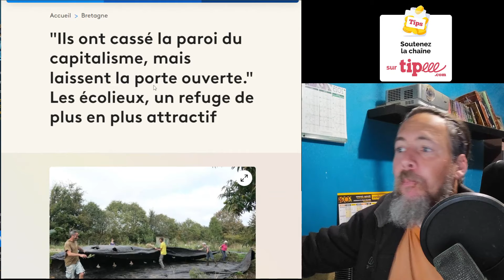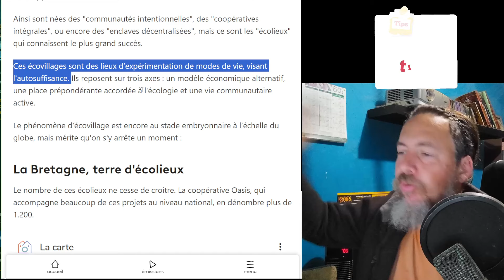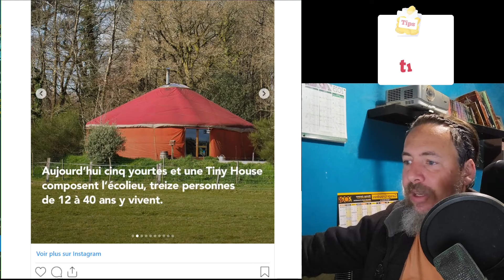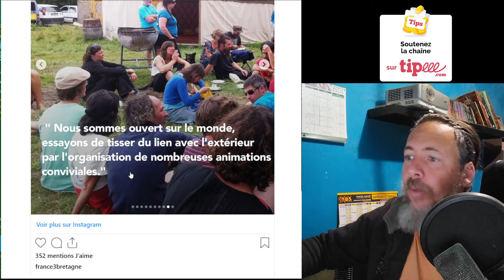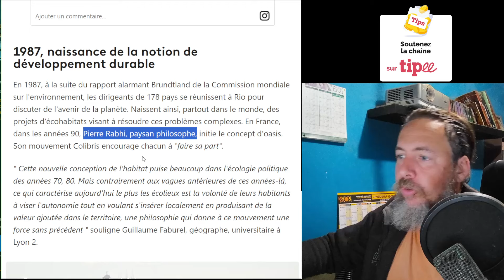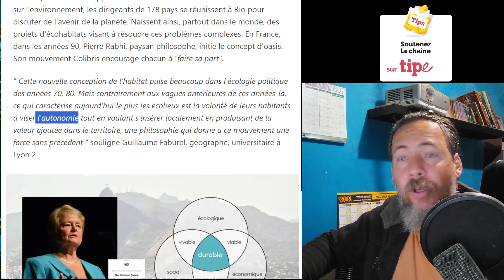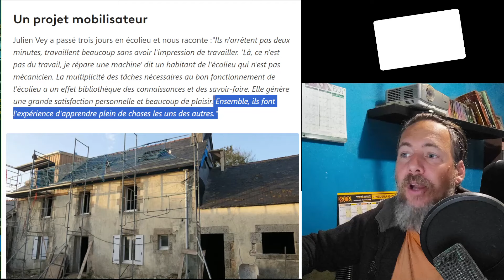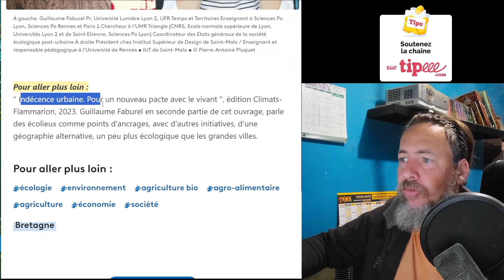RETROUVER SA LIBERTÉ GRACE AUX ECOLIEUX - ECOVILLAGES ?